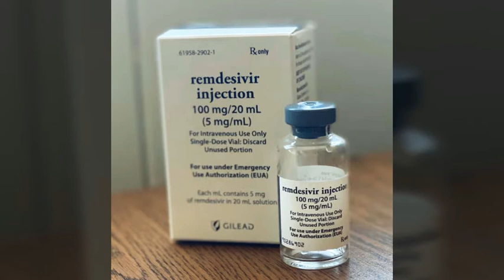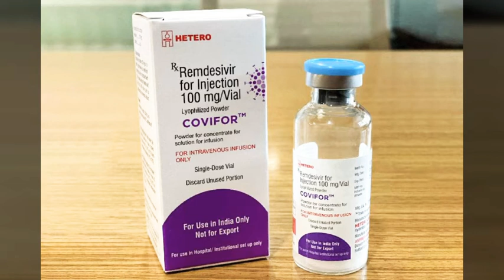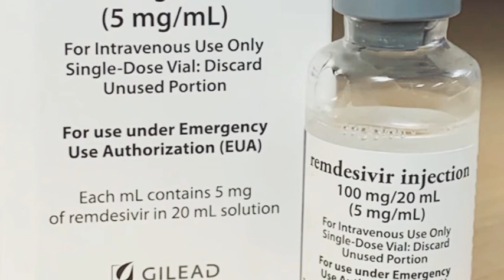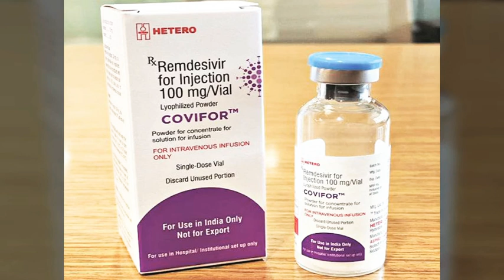Remdesivir covid- 19 में कितनी असर करती और इसकी जानकारी हिंदी मे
Remdesivir
Remdesivir vaccine
Remdesivir injection
Remdesivir for corona
Remdesivir for covid 19
Remdesivir kis kaam aati hai
Remdesivir uses
Remdesivir price